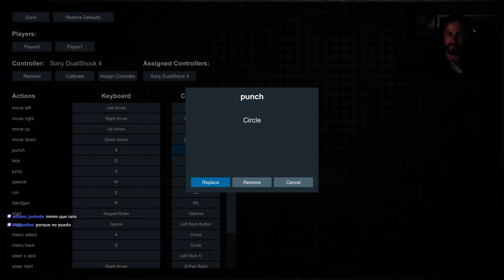☆ The Takeover ☆ Mejor que Streets of Rage 4?